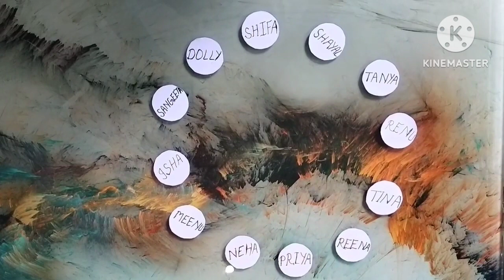Gangaur theme kitty party game/ new and unique game for ladies kitty party/ ladies kitty party game